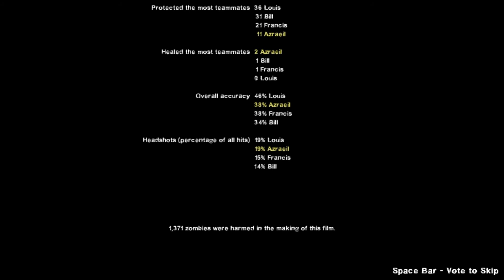Let's relax with Left 4 Dead 2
Figured I'd jump into a singleplayer game of Left 4 Dead, it's been a while since I last played and have had many fond memories of this game, sit back, relax, and try not to get eaten... oh I'm there!